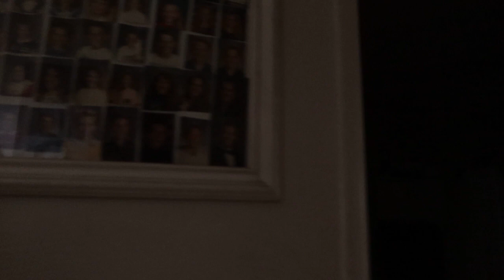Putting on Their Mom's Prom dresses! Sunday Dinner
Fun Sunday dinner, the kids all came over to eat, the girls play dress ups, in their mom's old prom dresses, the really looked pretty, we go out front for pictures, this is where we always would take prom pictures,  the boys make skits, it rained a bit, we make popcorn, we watch old home movies, l leave a Sunday ,message, too much fun

Open the iTunes app on your computer or your smart phone. Click Store, then in search box, type POLLYANNA or Pollyanna. Pollyanna's singles will appear, and below that, is the Pollyanna's album.

Momma O
Lehi, Utah
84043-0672